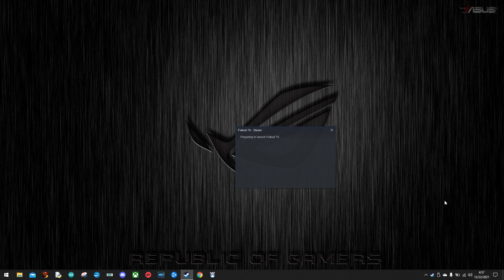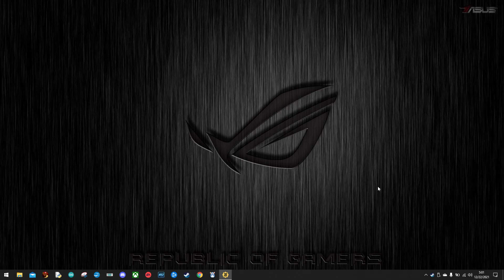Fallout 76 B.S. Dec '21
Crashed 3 times in this building in a row.  Loot a few robots and it crashes to desktop.